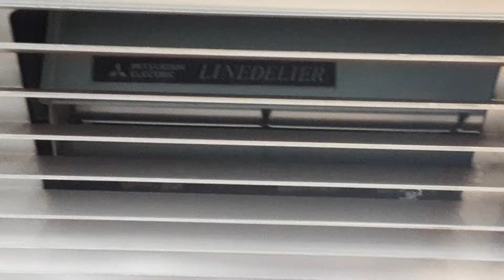都営大江戸線12-000形の三菱ラインデリア稼働中‼️【12-331編成】